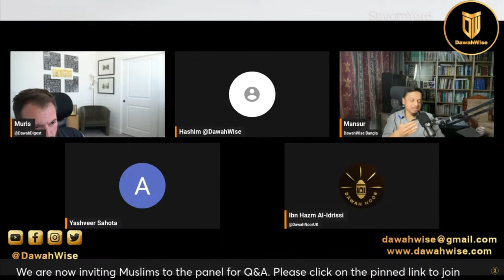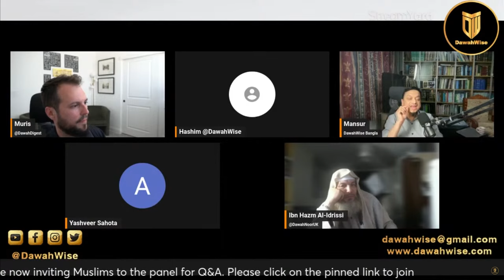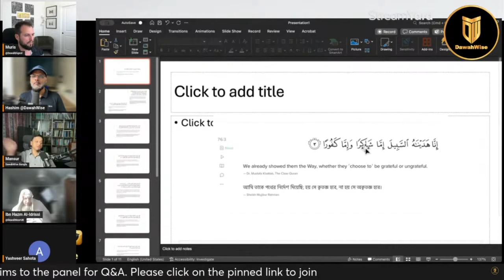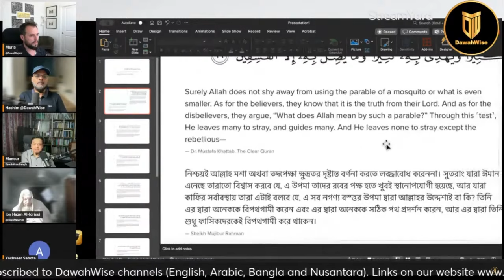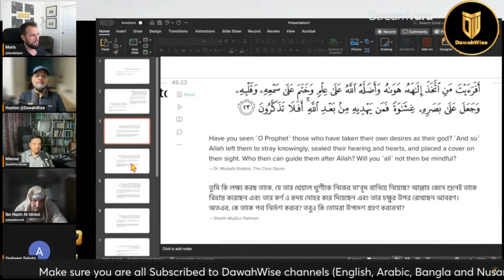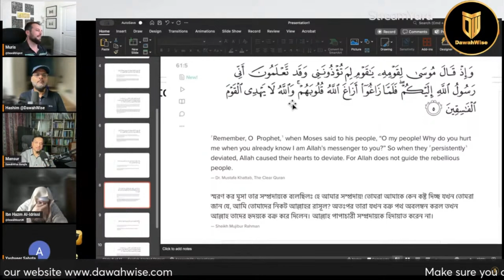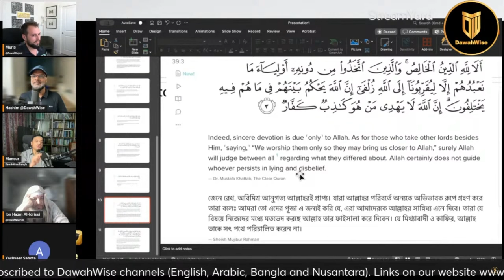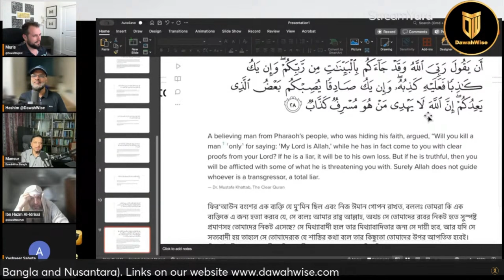Allah Forces People To Go Astray | ft. @DawahWise & Sh. Ibn Hazm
Rather than having courage typical islamophobe Hindus tend to pose as "atheists" or "agnostics". Why? Pure hatred for the truth.